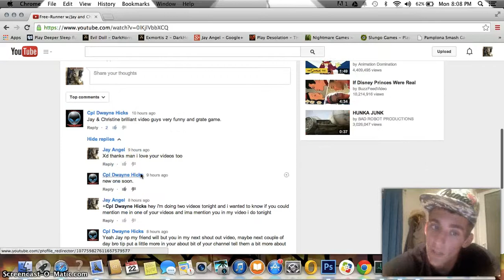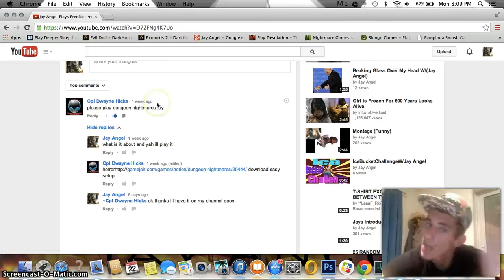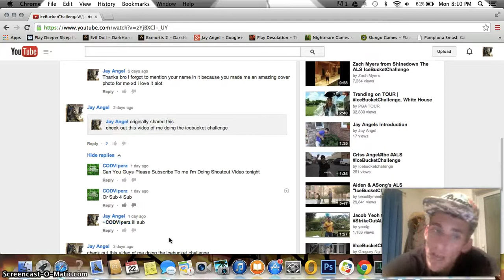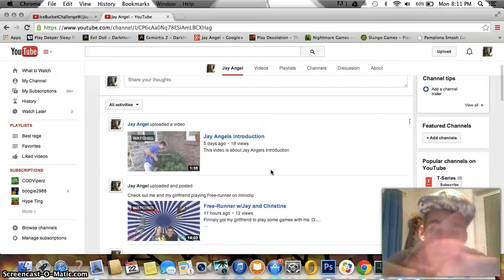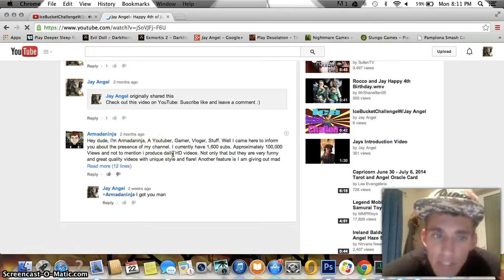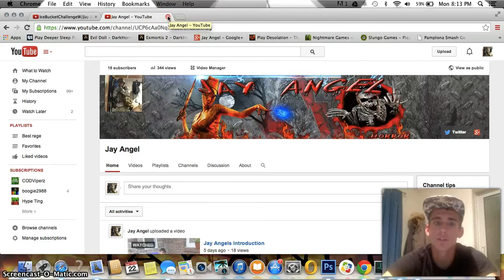Too much spam in the comment section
Hello everyone, this video is about all of the spam in the comment sections, it getting to be too much xd. this video is just for fun not for real.